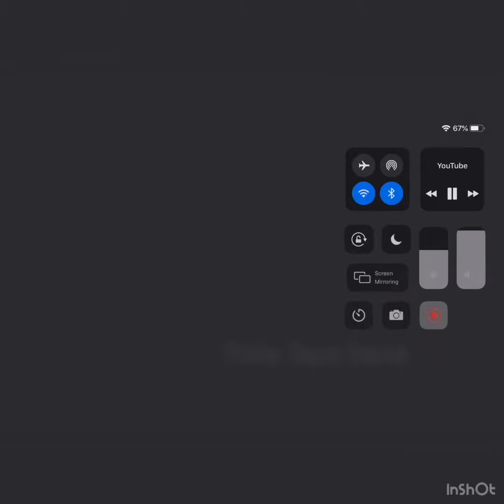Top 4 longest names